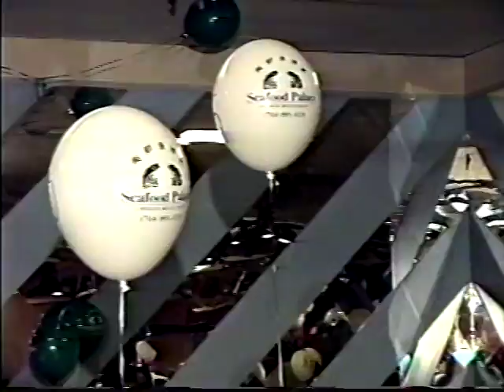1997 Tom Wedding Part 4